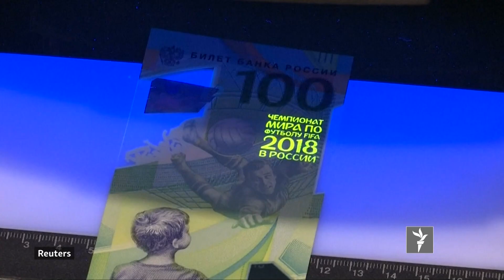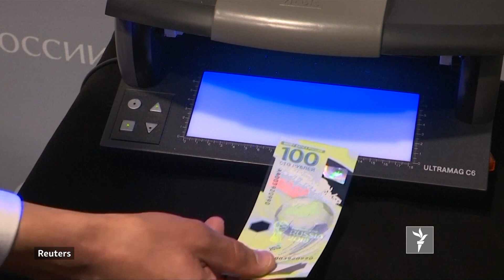ازادي سټوډیو - د نړۍ تازه خبرونه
د هندوستان د پولیسو په ډزو کې نن دوولس کسان ووژل شول. د امریکا ولسمشر وايي: د شمالي کوريا له مشر سره غونډه ښايي وځنډيږي.  ازادي سټوډیو د شپې په اتو بجو له پیشګام ټلویزیون مه هیروئ